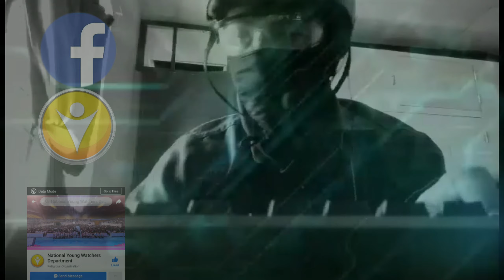Yes sir! -Gijima films